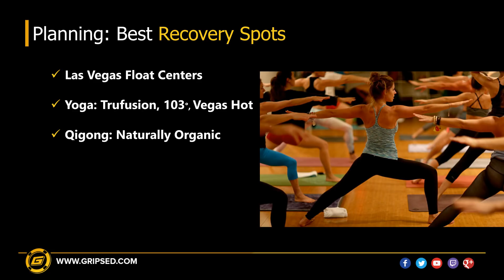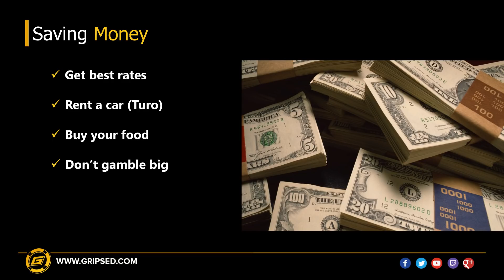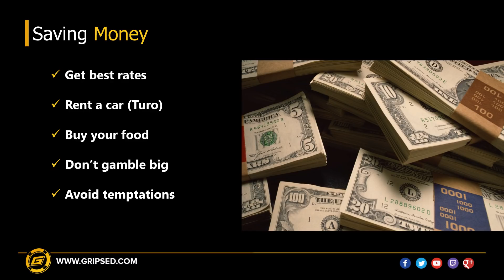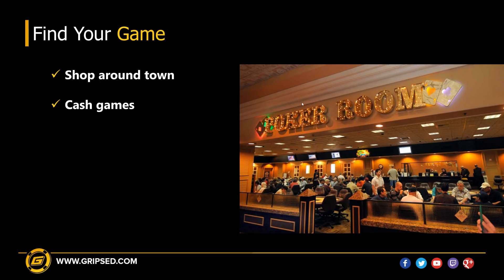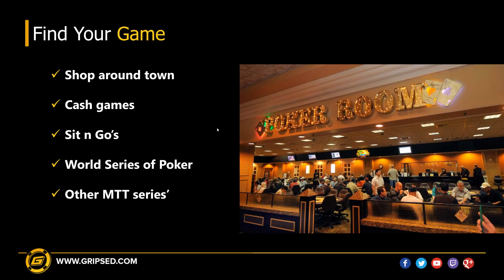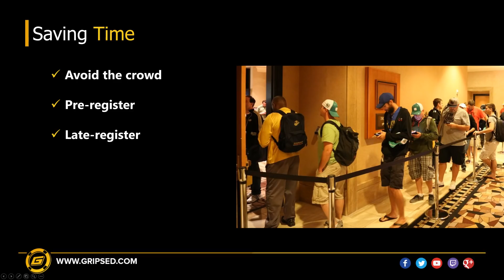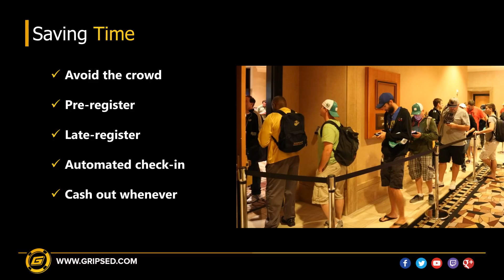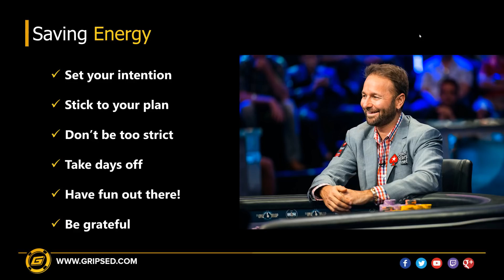WSOP 2019 💸 How to Save Money, Save Time, Save Energy and RECOVER EFFECTIVELY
WSOP 2019: Want to have your best summer ever at the World series of Poker?

In this WSOP Free Poker Training Series on Youtube Evan Jarvis (10+ year veteran at the World Series of Poker) shares his insights from spending over a decade in las vegas.

He has been the world series as player, cashing the main event 5 times and Final Tabling the online $1k event, finishing in 4th place for $74k. His total WSOP winning including 'swaps' are in excess of $300k

He has been there as a business, setting up a booth in the rio hallways in 2015 to introduce the Gripsed Poker Training brand to the poker world. This showed him the other side of the WSOP.

He has been as a fan, sweating 3 WSOP Main Event Final Tables (on 2 of those 3 occasions he had a % of the action)

2010 – Matt Jarvis – 8th place - $1,045,743
2012 – Greg Merson – 1st place – $8,531,853 (2% action swap)
2016 – Griffin Benger – 7th place - $1,250,190 (1% action swap)

Already this summer 2 of Evan’s former students have reached WSOP Final Tables, and one won a WSOP Bracelet

Ali Imsirovic - $10k Turbo Bounty – 2nd place - $213,644 (+$23k in bounties)
Ben Heath - $50k High Roller – 1st place - $1,484,085

Full List of Topics Discussed in this video include
-How to recover in las vegas
-How to survive in las vegas
-Best float centers las vegas
-Best Yoga in las vegas
-Best Qigong / Tai Chi las vegas
-Best Spas las vegas
-Best Casino Spas in vegas
-What to do outdoors in las vegas
-What's fun in las vegas (family friendly)
-How to save money in las vegas
-Where to rent cards in las vegas
-Where to buy food in las vegas
-What to watch out for in las vegas
-Best poker in las vegas
-Cash Games, Sit n Gos, Poker Tournaments
-How to save energy in las vegas
-My #1 secret for success at the WSOP
-And more!

Now that you know what TO DO at the WSOP in las vegas, want to learn what NOT TO DO?

Read my article from 2012 (the year my roommate won the world championship)

This is Part 3 of a 4 Part Series. Watch the rest and learn more about how to win in Las Vegas

If you enjoyed this video and want to help support this Youtube Channel it's easier than you think!

I read every comment that my viewers leave me and I appreciate the feedback greatly!

-Evan 'Gripsed' Jarvis